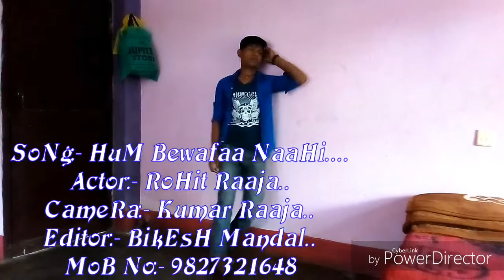SAD SONG BY GOLU GOLD || हम बेवफा नाही बानी हो Ham Bewfa Nahi Bani Ho || Hits Song 2016